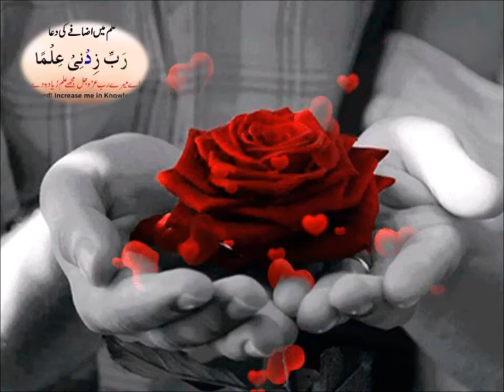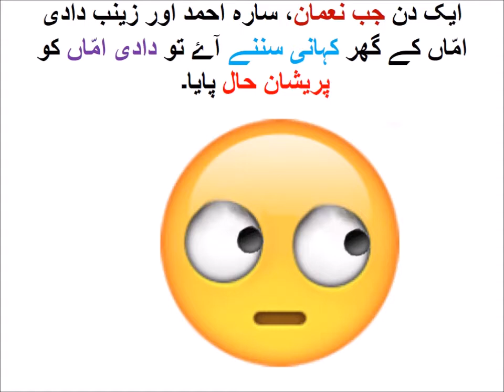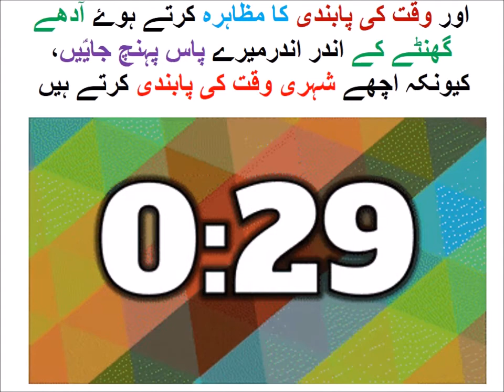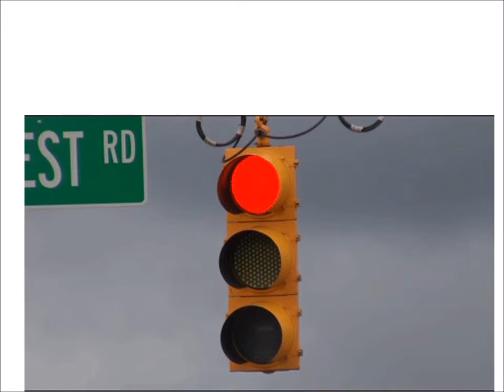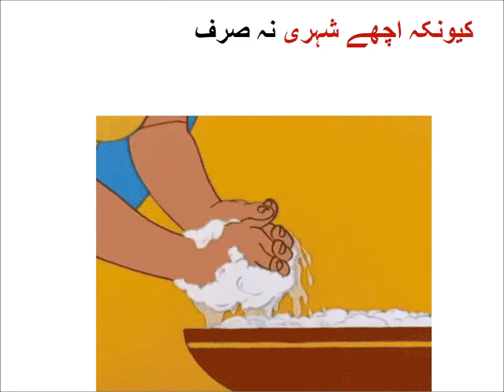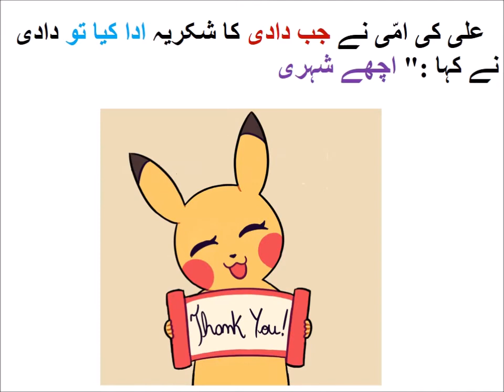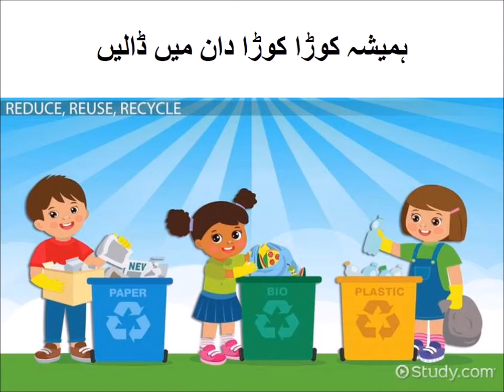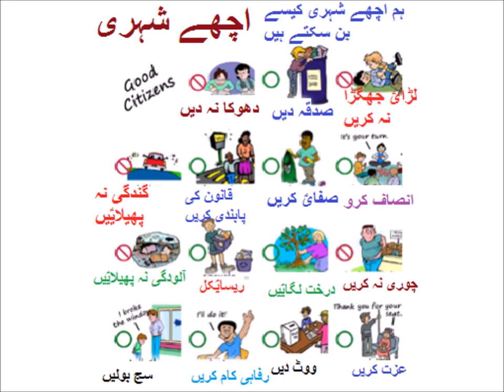Urdu seekhain/class 4